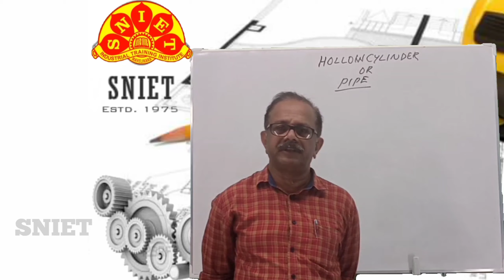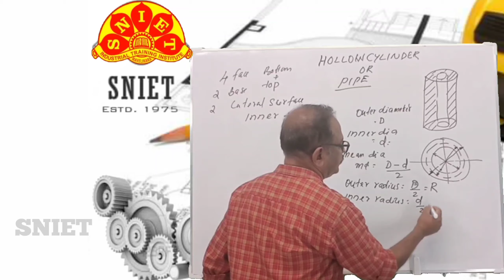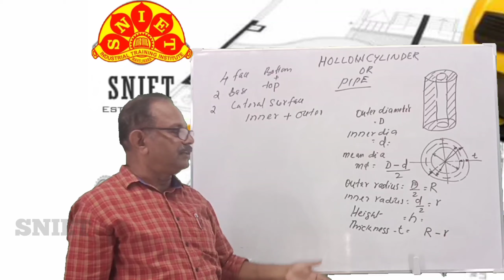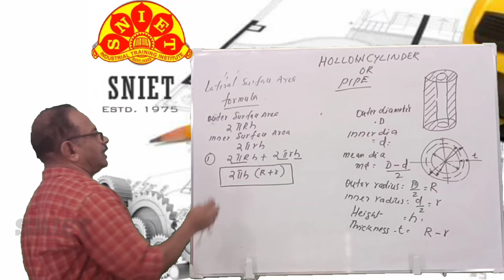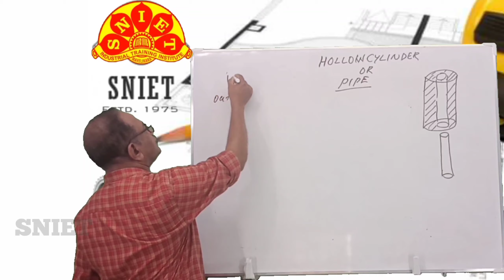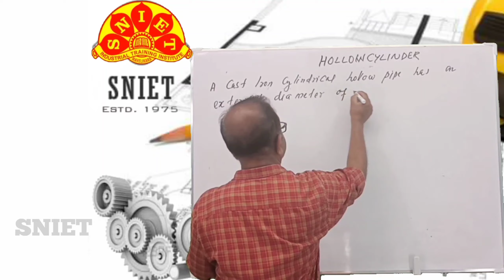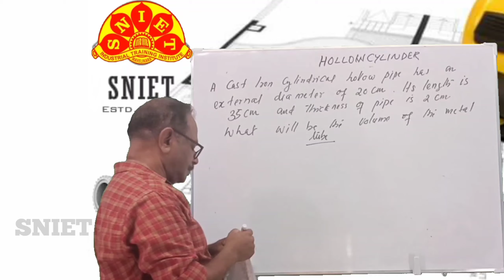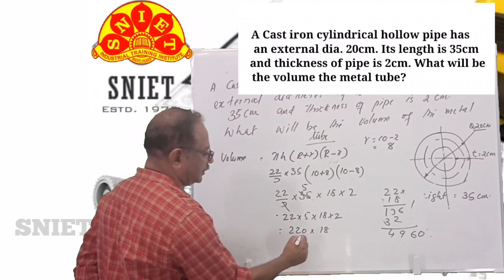Workshop Science & Calculation l Mensuration (Hollow Cylinder) l SNIET Pvt. ITI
Mensuration l Volume & Surface Area l Hollow Cylinder